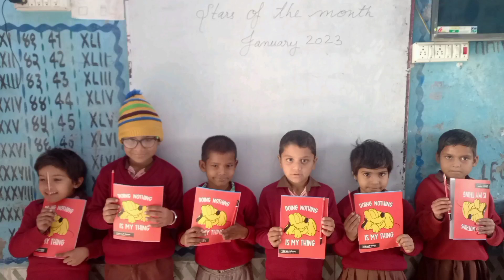cute si smile